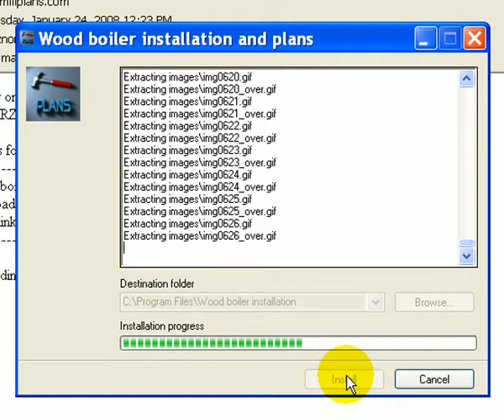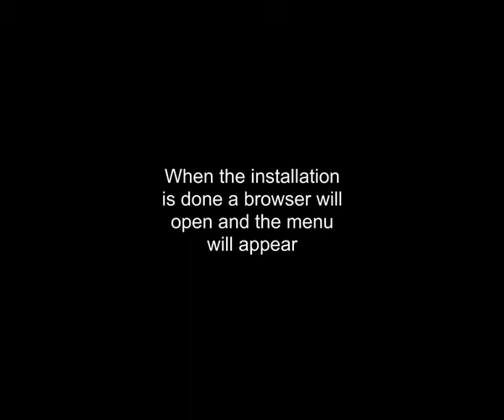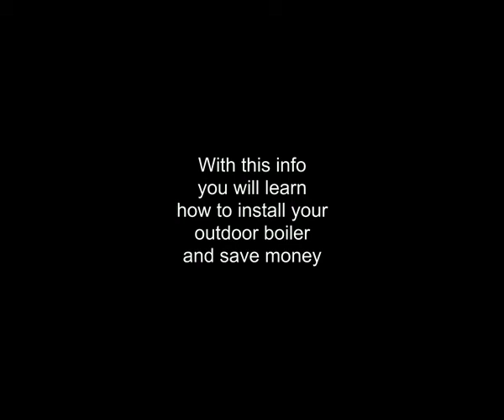Wood boiler installation